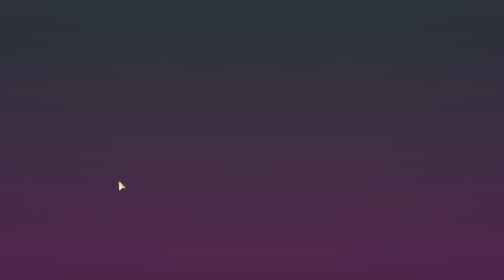Unexplored 2 | Face Thy Nemesis | Part 43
In today's adventure we seek out our nemesis Valker in their underground temple!